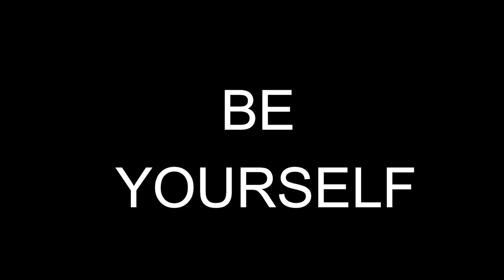Be Yourself | Music Video!!!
This beat is not mine.
Only lyrics, vocals and video.